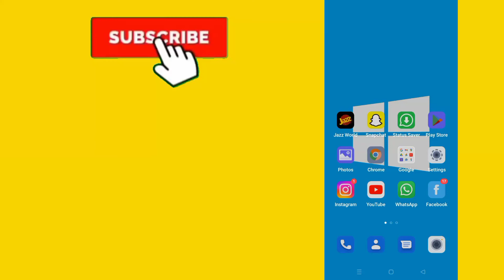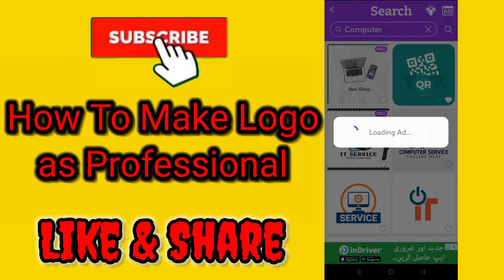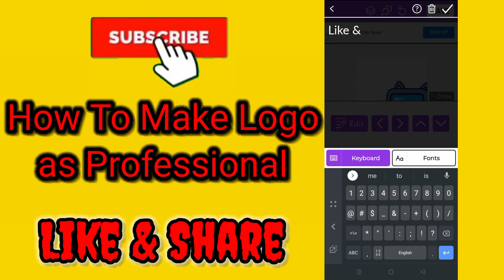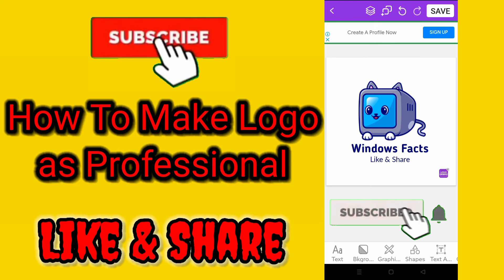How to make Logo Professionally || Logo Maker design creator || Windows Facts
How to make Logo as Professional.